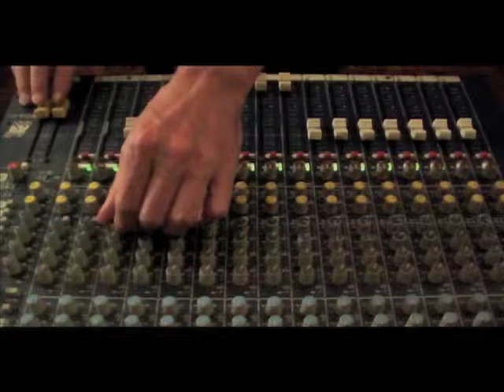Savages Vs Strikkly Vikkly - Drop Out Dub (5)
DROP OUT (SAVAGES)

SAVAGES:
Bateria e Percussão: Brother WhoD
Baixo: Primata
Guitarras: JB
Teclados: MassaRock
Percussão: Yellow-P

Gravado no Coaxo do Sapo, Jacuípe / BA (12/08) por Pedro Arantes e Gustavo Frejat